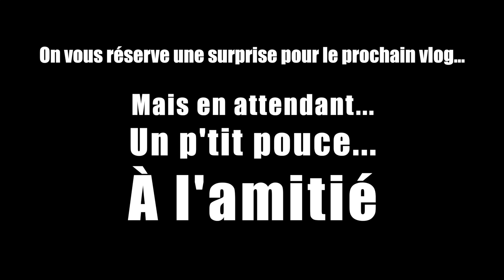Vivre à 10 Dans la Caravane | Erreur ou à Refaire ? - Family Coste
Coucou les compagnons,

Ça y est nous revoilà tous les 5 à la caravane. Après 1 Mois A 10 Dans La Caravane autant dire que le retour en si petit nombre nous a fait tout bizarre.

Pendant que Fabien et Amélie étaient là vous avez été nombreux à nous demander mais… où dorment-ils ? Comment vous faites tous ensemble dans la caravane ? C’est pas trop difficile avec la promiscuité ? Est-ce que c’est une expérience que vous referiez ? Etait-ce une Erreur ou à Refaire ?

Et bien, on a décidé d’y répondre en vidéo. On espère que cela apportera toutes les réponses aux questions que vous vous êtes posés.

Mais c’est pas tout, ne manquez pas la fin pour découvrir Eleanor en plein moment de bonheur sur la plage. La vie est si belle et simple lorsqu’elle est vue par les yeux d’un enfant. Et puis… notre live de l’incroyable match Belgique Brésil. Des quarts de finale de la coupe du monde que l’on aurait raté pour rien au monde !
Autant dire que Mardi l’ambiance va être déchainée dans notre famille franco belge !

April internationnal, garant de la santé de la Family Coste en 2018

❓❓❓FAQ : Les réponses à presque toutes vos questions se trouvent

❤️ Comment oser réaliser ses rêves ?

🎵 LES MUSIQUES QUE NOUS UTILISONS Vraiment dingue pour les créateurs de vidéos ! (Essai gratuit de 30 jours)

➯ Drone dji phantom 4
➯ Canon 70 D 🎥
➯ avec lentille grand angle 10 - 22
➯ et avec lentille zoom 18 - 135
➯ Micro rode 🎙
➯ avec brise vent micro
➯ Canon G7X 📷
➯ Mac book pro retina 13 pouces 💻
➯ Trépied (que l’on emporte partout)
➯ Trépied (Pour les plans fixes)
➯ Logiciel de montage : FinalCut Pro
➯ Sac de transport (même le drone)
➯ Go Pro